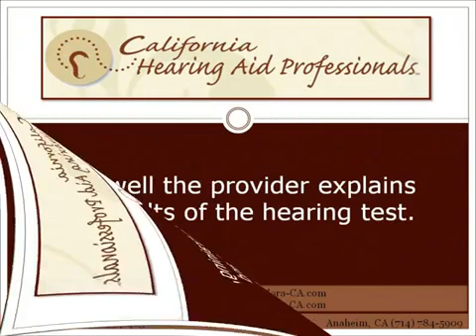5 Signs of a High Quality Hearing Aid Provider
5 Signs of a High Quality Hearing Aid Provider
Call Today

California Hearing Aid Professionals

130 W. Route 66 Ste 210 Glendora, California, 91740
720 S. Euclid Street Ste. 6 Anaheim, California, 92802

1. How well the audiologist listens to the patient's complaints and experiences

2. The audiologist's training, including degrees and continuing education

3. How well the provider explains the results of the hearing test

4. Whether the hearing aid advice the provider gives makes sense and is explained well

5. The range of hearing devices the audiologist considers and whether the chosen device helps